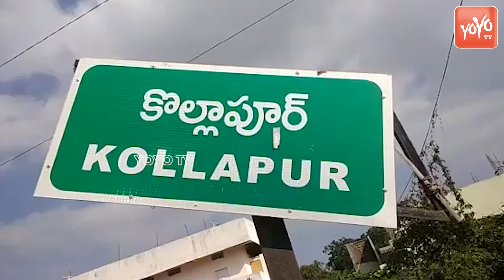High Tension In Kollapur | Beeram Harshavardhan Reddy, Jupally Krishna Rao house arrest YOYO TV NEWS